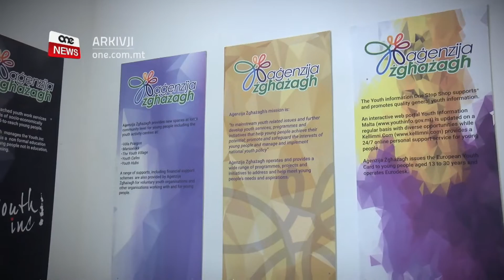KAMPANJA TA’ INFORMAZZJONI GĦAŻ-ŻGĦAŻAGĦ BL-ANSJETÀ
ONE.COM.MT • Fil-jum dinji għas-saħħa mentali, l-Aġenzija Żgħażagħ nediet kampanja ta’ informazzjoni dwar l-ansjetà immirata lejn iż-żgħażagħ, li skont studji jirriżulta li f’pajjiżna huma l-iktar grupp ta’ nies li mentalment sabuwha diffiċli biex jaddattaw għar-restrizzjonijiet li ġabet magħha l-imxija.

KITBA: MIKHAIL BALDACCHINO
FILMATI: GIANLUCA MERCIECA

L-Aġenzija Żgħażagħ nediet kampanja ta’ informazzjoni għaż-żgħażagħ li jkunu qed ibatu minn ansjetà.
Dan biex iż-żgħażagħ ikollhom aktar informazzjoni u jkunu eqreb għall-għajnuna.
Preżenti għat-tnedija tal-kampanja kien hemm il-Kummissarju għas-Saħħa Mentali, Dr John Cachia, li spjega kif studju li sar mill-Fondazzjoni Richmond juri li ż-żgħażagħ huma l-iktar grupp fis-soċjetà li nkwetaw minħabba r-restrizzjonijiet li ġabet magħha l-pandemija.

DR JOHN CACHIAKUMMISSARJU GĦAS-SAĦĦA MENTALI
“Ħassewhom taħt pressa iktar qawwija minn nies oħra fil-komunità u għalhekk naqbel perfettament mal-għażla tas-suġġett tal-ansjetà biex tiġi indirizzata fost iż-żgħażagħ tagħna.”

Is-Segretarju Parlamentari għaż-Żgħażaġħ Clifton Grima qal li l-edukazzjoni tgħin biex jasal aktar il-messaġġ li l-mard mentali jaffettwa lil kulħadd, u m’għandu jkun hemm xejn ta’ mistħija minn dawk anzjużi.

CLIFTON GRIMASEGRETARJU PARLAMENTARI
“Irridu naraw li jkun hawn aktar edukazzjoni fuq is-suġġett, u aktar servizzi li jgħatu għajnuna liż-żgħażagħ li jkunu għaddejjin minn mumenti diffiċli.”